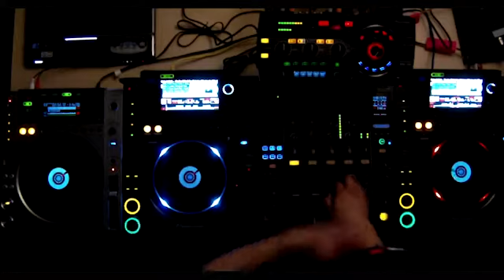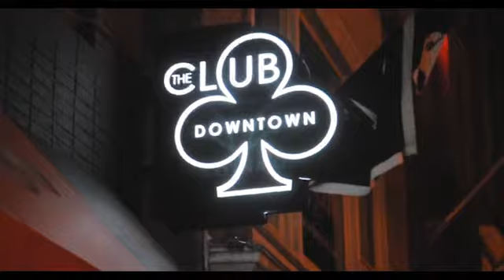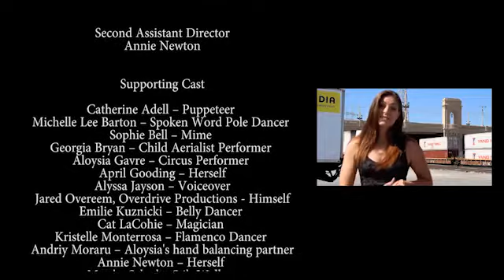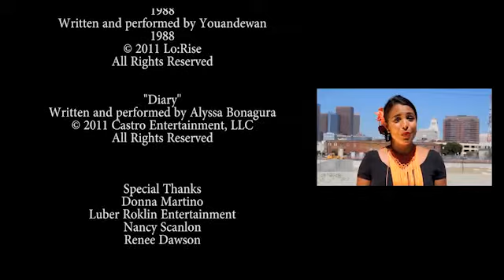DRIVEN The Doc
Diving in to the eclectic lives of unique female artists. We witness their struggles as a minority in their chosen fields

The purpose with this documentary is to empower-women, minorities, anyone with a dream-that seems impossible and driven enough to pursue it to its fullest. We shed a light on a few of those journeys. Hoping to educate and inspire.